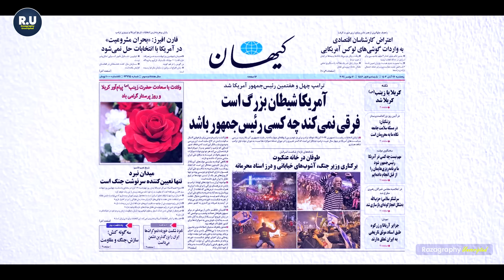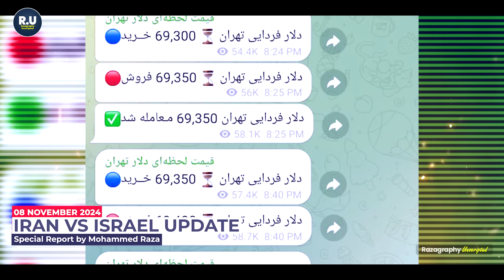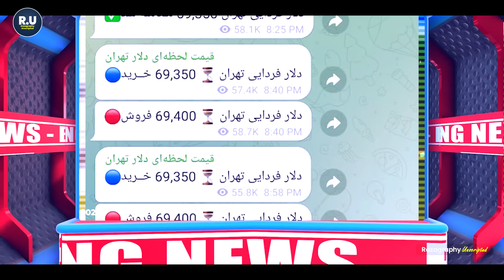Iran’s new plan against Israel | US-Israel Fighter jet deal | Iran’s supreme leader statement 🇮🇷🚀🇮🇱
Watch Big Breaking news from Middle East
Our Second Channel :-

be infringing.